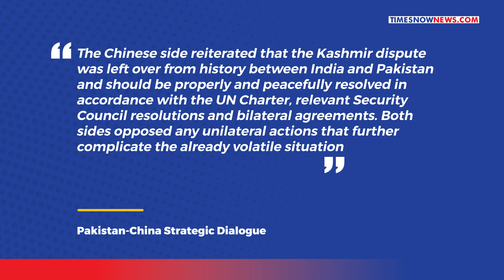As Jaishankar's 'Vacate PoK' Burns Pakistan, China Rushes In Defence, Calls For Kashmir Plebiscite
After EAM S reprimanded Pakistan FM at the SCO meet in Goa, Chinese foreign minister Qin Gang raked up the Kashmir issue again on his visit to Pakistan. China said that the Kashmir dispute between India and Pakistan was left over from history and should be resolved as per the UN resolutions.